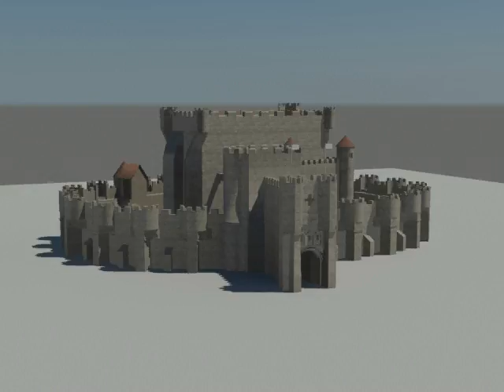gravensteen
castle from the middle ages, situated in ghent.
this model was created by us while we worked on the website for the Chateaubizar halloween event that takes place in the castle.